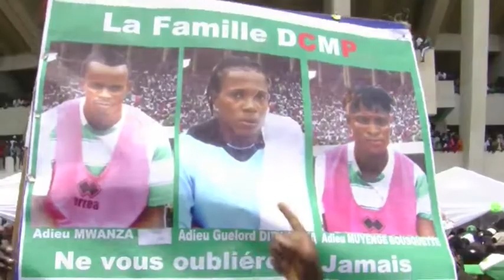Le 07 avril_Sport_DCMP en deuil, funérailles des 3 joueurs